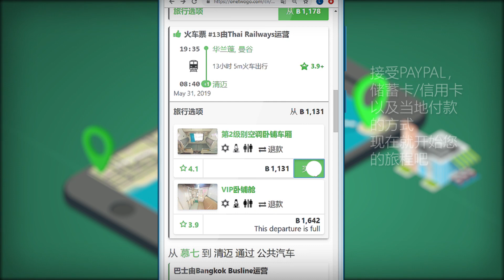与OneTwoGo.com一起开启经济实惠的全球旅行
"12Go简单三步随时随地帮您预定行程：1）输入您的出发地、目的地以及出发日期 2）使用过滤器个性化调整搜索结果 3）接受PayPal，储蓄卡/信用卡以及当地付款的方式
 现在就开始您的旅程吧"